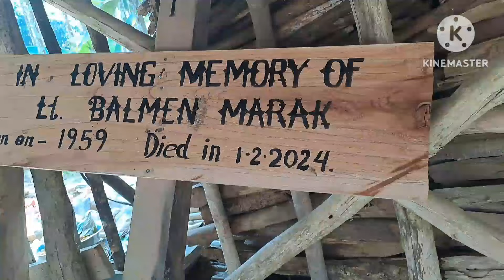1 February 2024 Balmen B Marak R.I.P